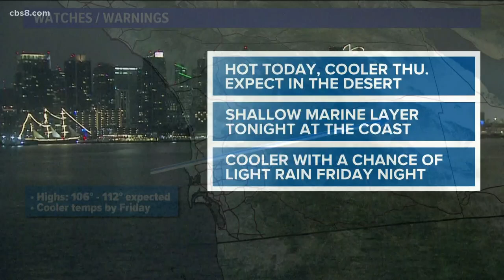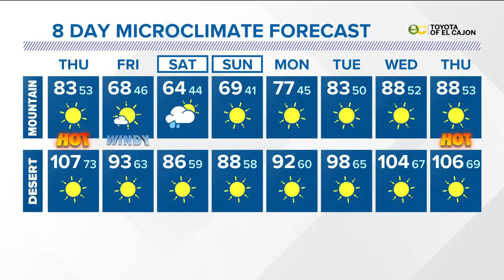San Diego's MicroClimate Forecast: June 3, 2020